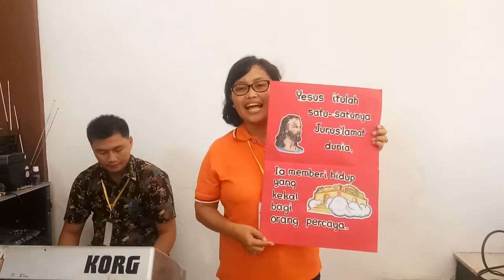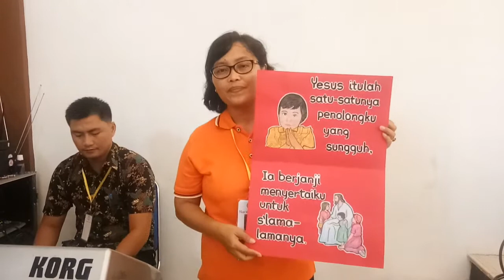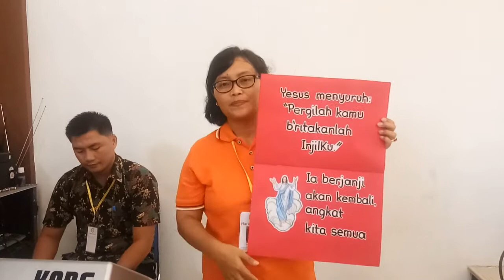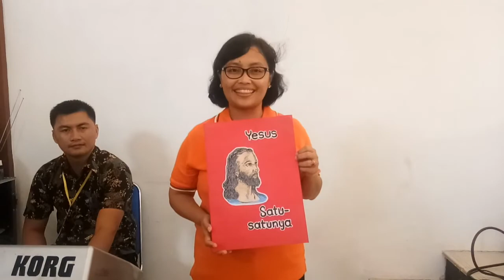Lagu Anak Sekolah Minggu - Ternyata yang kita nyanyikan salah -Yesus Itulah Satu-satunya (Tiga Bait)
Lagu rohani anak Sekolah Minggu. Lagu Yesus Itulah Satu-satunya sesuai dengan urutan yang benar dan terdiri dari tiga bait. Edisi: Pujian kreatif edukatif.